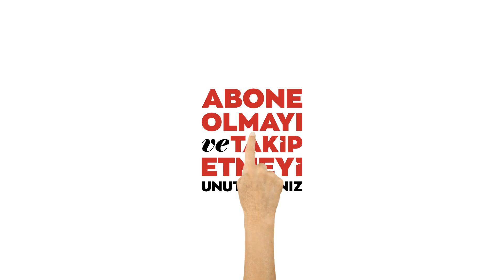Midesinde uyuşturucu kapsülü taşırken fenalaşan kurye öldü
İstanbul'da midesinde uyuşturucu kapsülü taşıyan kurye fenalaşarak kaldırıldığı hastanede hayatını kaybetti.
Arnavutköy'deki bir otelde kalan yabancı uyruklu R.H, önceki gün rahatsızlanması üzerine otele çağrılan sağlık ekiplerince yapılan ilk müdahale sonrası Arnavutköy Devlet Hastanesi'ne kaldırdı.
Bu kişiye çekilen röntgende midesinde çok sayıda kapsül görülmesi üzerine polise haber verildi.

Ardından İstanbul Eğitim ve Araştırma Hastanesi'ne sevk edilen R.H'nin midesinde içinde Afyon sakızı olan 6 kapsül, endoskopi yöntemiyle çıkarıldı.
R.H'nin ölüm riski arttığı için geride kalan parçalara müdahale edemeyen doktorlar, entübe edilen kişiyi yoğun bakım servisinde tedaviye aldı.

Buradaki tüm müdahalelere rağmen hayatını kaybeden kişinin cenazesi, Adli Tıp Kurumu morguna kaldırıldı.
Polisin yaptığı çalışmada, 19 Nisan'da İran'dan uçakla İstanbul Havalimanı'na giriş yapan R.H'nin, aynı gün İsveç pasaportuyla otelde konaklayıp 20 Nisan'da ayrıldığı, 21 Nisan'da başka bir isme düzenlenen İran pasaportuyla tekrar aynı otele yerleştiği tespit edildi.

Şüphelinin daha sonra kaybettiği pasaportunu yenilemek amacıyla beklediği için uçağını kaçırdığı öğrenildi.
Önceki gün sabaha karşı şiddetli karın ağrısı şikayetiyle resepsiyona inen şüphelinin, otel görevlilerinden yardım istemesi anlar güvenlik kameralarına yansıdı.